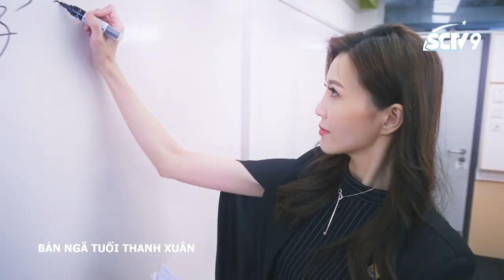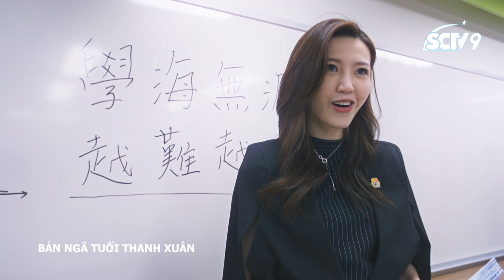Bản ngã tuổi thanh xuân - Cắt tập 4 | Ngô Nhược Hy càng khó càng yêu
[Bản ngã tuổi thanh xuân - Cắt tập 4 ]
Ca khúc hit "Càng khó càng yêu" được Ngô Nhược Hy cover theo phiên bản mới ^^
👉Đón xem phim BẢN NGÃ TUỔI THANH XUÂN, SCTV9 lần đầu tiên phát sóng tại Việt Nam, lúc 19h từ thứ Hai đến thứ Sáu!